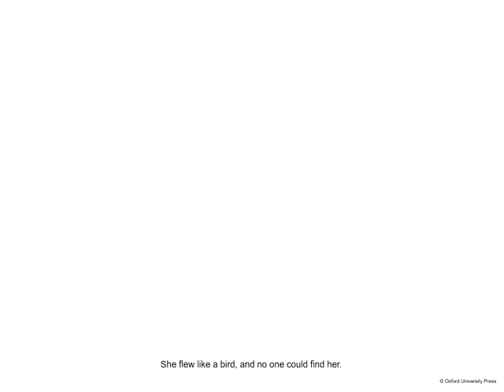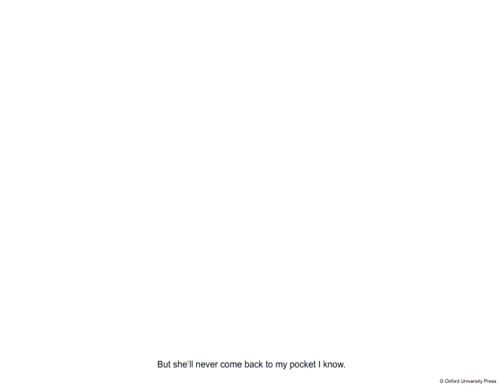Class 5 and Class 6 The Clothes Line by Charlotte Druitt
The Clothes Line by Charlotte Druitt

According to Oxford Revised New Pathway Class 5 English Coursebook.